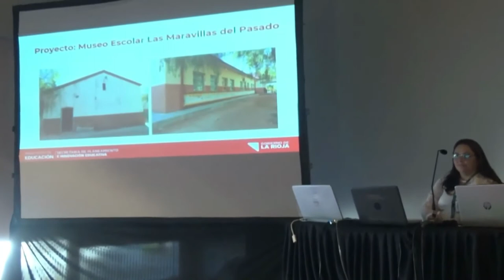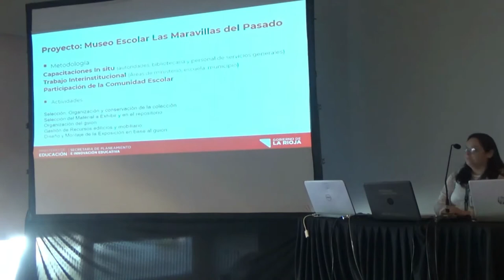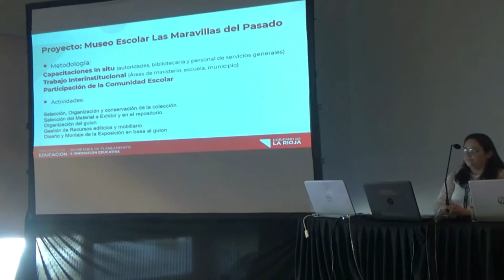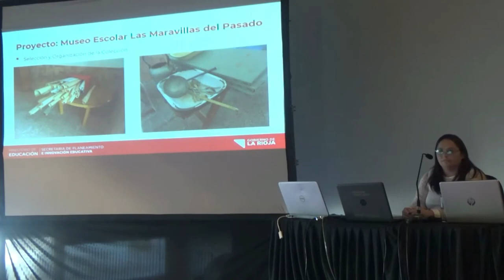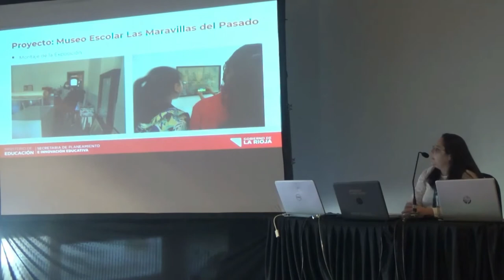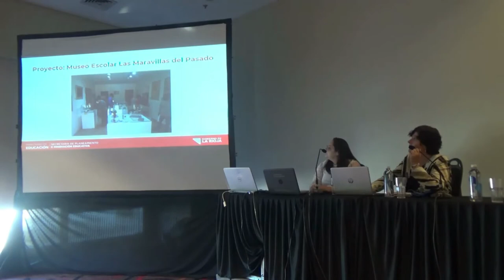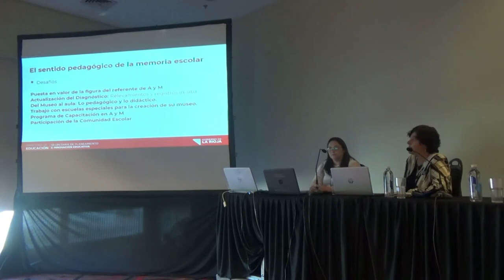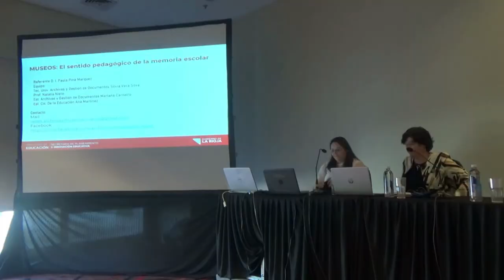Museos: el sentido pedagógico de la memoria escolar (La Rioja)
Paula Analía Pina Márquez y Mariana Carneiro exponen en la Mesa de Museos en el Encuentro Nacional de Bibliotecas Escolares y Unidades de Información Educativa 2022.

28 de abril de 2022
46º Feria Internacional del Libro de Buenos Aires